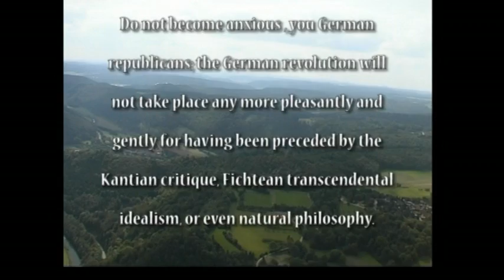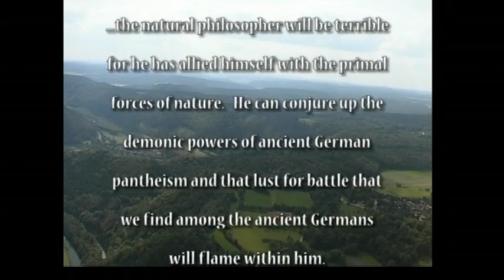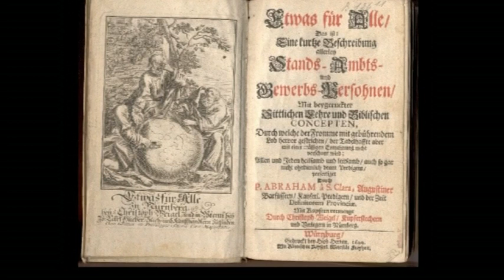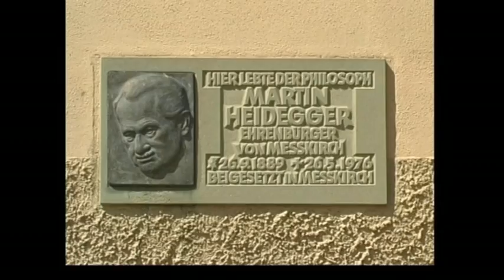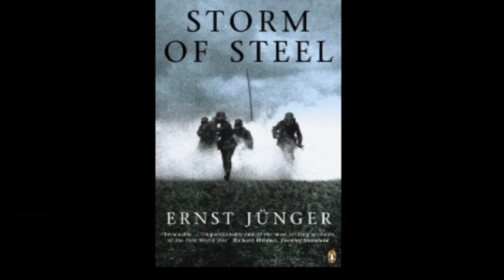Martin Heidegger: Only A God Can Save Us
Martin Heidegger and Nazism,  "Only A God Can Save Us"  by Jeffrey van Davis
Terrance Edward Davis Producer

An investigation of Heidegger's socalled "flirtation" with Nazism and his support of Hitler and the National Revolution.